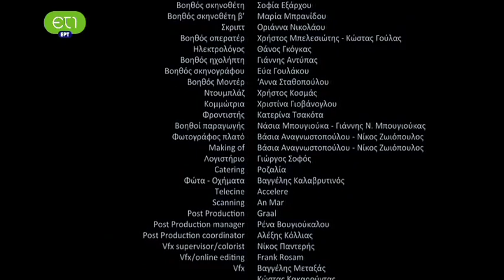Ο Μάριος και το Κοράκι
Ο Μάριος και το Κοράκι (Μικρού μήκους, 2010)

Σενάριο -- Σκηνοθεσία: Γιάννης Μπουγιούκας
Ηθοποιοί:  Ερρίκος Λίτσης, Μαρία Μπαρόλα, Λευτέρης Ελευθερίου, Βασίλης Γιαβρής, Κατερίνα Μαυρογιώργη, Νίκος Ζωιόπουλος, Κωσταντής Μιζάρας, Γιώργος Καλόξυλος
Παραγωγή: Γιάννης Μπουγιούκας, Ελληνικό Κέντρο Κινηματογράφου